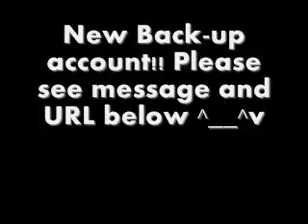New back-up account!!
Hi everyone!

Here is my new back-up account!

Thank you and sorry for the inconvenience!